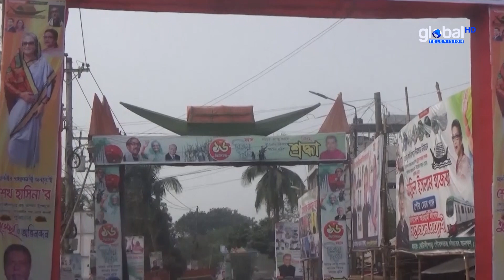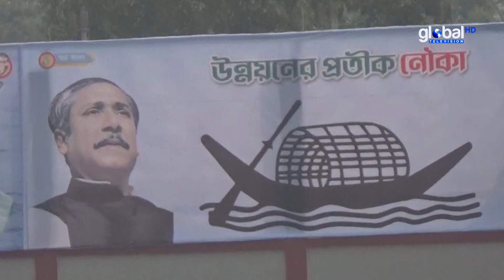চার বছর পর কোটালীপাড়ায় যাচ্ছেন প্রধানমন্ত্রী | Global TV News